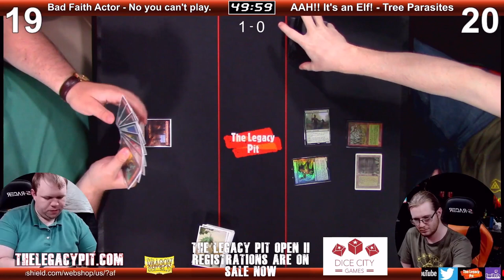MTG Legacy: Mono Red Stompy Hearse - Ryan Freeburger vs Elves - David Sittinger